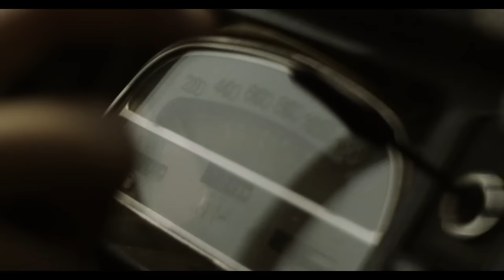Smolik - Fades Away feat. Natalia Grosiak (Official Video)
Muzyka: Andrzej Smolik
Słowa: Natalia Grosiak

Tekst:
Sometimes I feel
I could leave all this stuff
Turn over my world
Just for one day
Too many things
Call it to turn around
I can take with me
And I can walk by

I'm, I'm ready to fade away
Right now
The suitcase is in my hand
That star are willing highlight way
Goodbye
So easy to complicate

To be somewhere else
Preview of another her
Wear in different shoes just for a moment
Sometimes I feel
I could live under stars

Right now
I'm gonna to turn the page
World is another skin of the train
Goodbye

wystąpili: Natalia Grosiak, Marcin Halbiniak
scenariusz, reżyseria: Paweł Orwat
zdj: Patryk Jordanowicz
montaż: Arkadiusz Chaliński
asystent kam. Pawel Gaudyn
kostiumy: Malgorzata Idzi, Anna Franczyk
charakteryzacja: Klaudyna Góralska
kier. Produkcji: Rafał Ulicki
pomoc scenograficzna: Paweł Kantor

Podziekowania dla:  Alicji Kazimierczak, Natali Stachnik, Stefana Szymańska